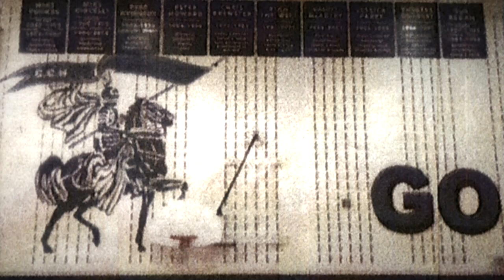2015 RYAN THELWELL